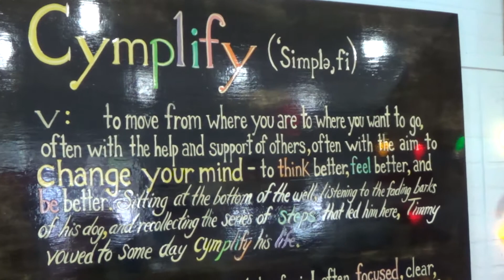Food Truck Rally Promo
Check out Dance Marathon at UF's new community event! Join the local community on December 5th from 6pm-10pm at Cymplify (5408 NW 8th Ave.) where you can find great food, live entertainment,  homemade ice cream and coffee, unique gifts, and crafts For The Kids.

Edited by: Emily Braun
Filmed by: Alex Migdall